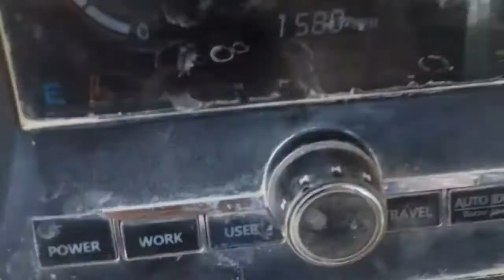(تعليم طريقة تشغيل البوكلين او الحفار المبتدئين )( taelim tariqat tashghil albuklin)